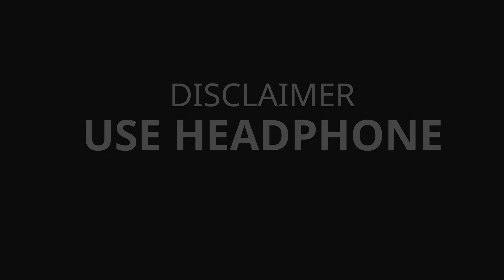AKASH YTER VS SLAYER YT! ONE VS ONE FIGHT IN CUSTOM ROOM IN FREE FIRE🔥🔥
HLO GUYS

I HOPE YOU ALL LIKE AND ENJOY THIS VIDEO
SO THIS MUST FOR TODAY
VIDEO ABOUT
TIP AND TRICK
NEW AND UPDATE
LEAKS AND PHOTOS
EVERY NEWS VDIEO OR
LEAKS ABOUT ELITE PASS YOU WILL GET HERE

🔥THANKS FOR YOUR LOVE ANDSUPPORT